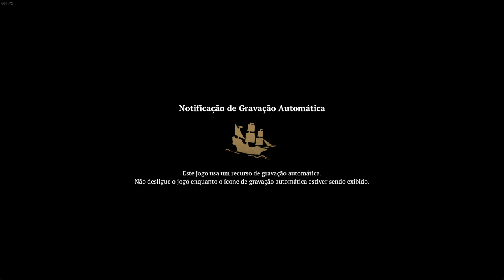Republic of Pirates - Gameplay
Crie e cultive uma utopia pirata na Era de Ouro dos Piratas. Crie uma economia baseada em recursos, encare combates navais em tempo real e navegue por relações diplomáticas com potências rivais. Explore os confins do Caribe em busca de fortuna e glória supremas...